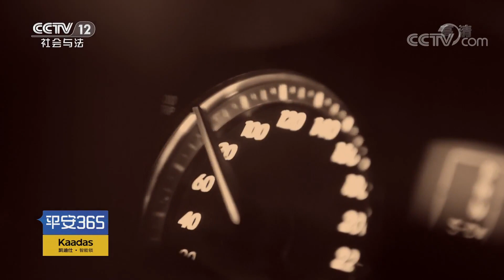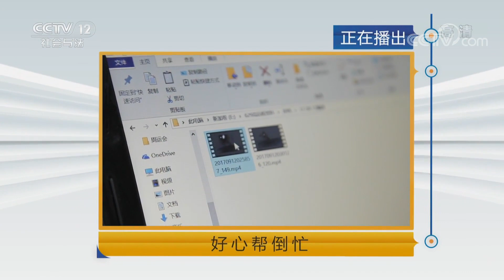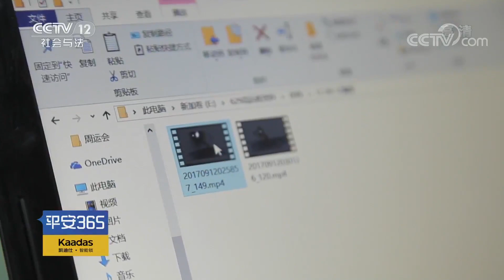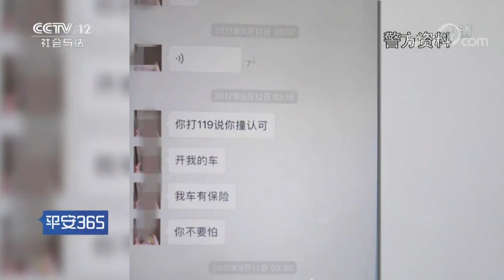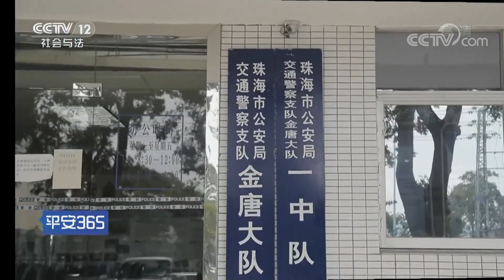《平安365》 20190911 好心帮倒忙| CCTV社会与法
本期节目主要内容：夜深人静的桥面之上，一场交通事故惨烈异常。疑点重重的事故现场，无法衔接的证据链条。一起看似普通的交通事故，背后竟然隐藏着错综复杂的人物关系。 （《平安365》 20190911 好心帮倒忙）